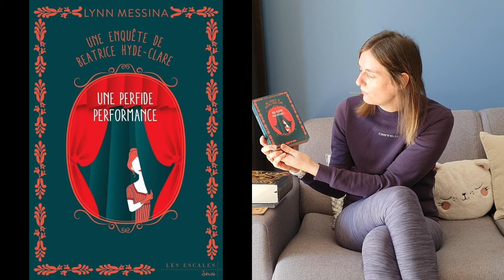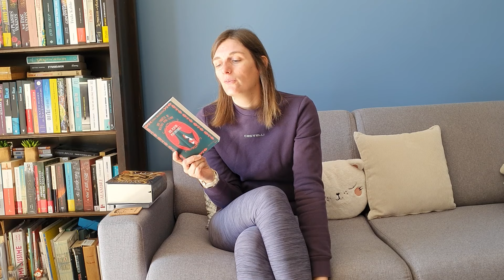Bilan lecture #4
Aujourd’hui je vous présente un nouveau bilan lecture sur 5 lectures que j’ai faite ces dernières semaines.

Connaissez-vous les titres présentés? Qu’en avez vous pensé? Qu’avez vous lu récemment?

Merci encore pour votre visionnage et vos commentaires.

Laurie